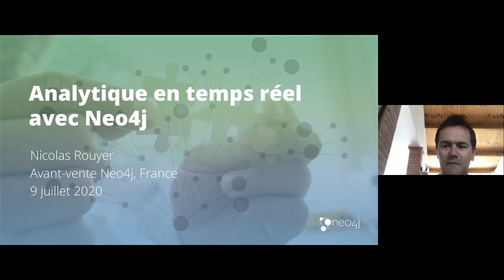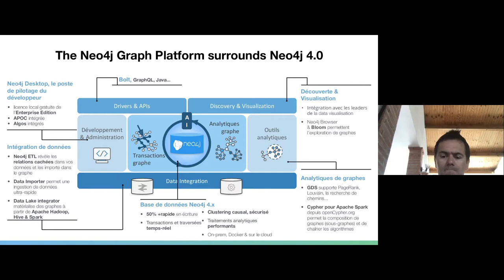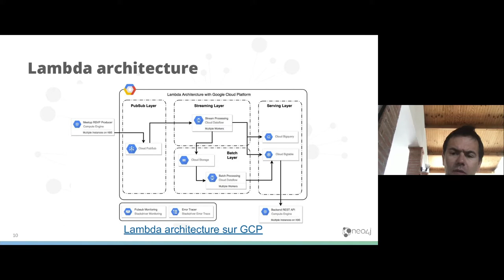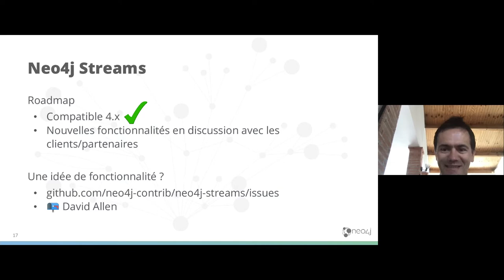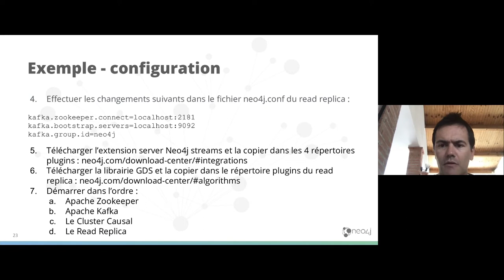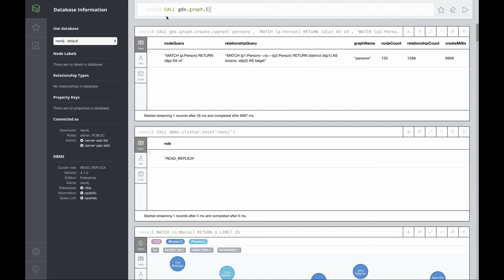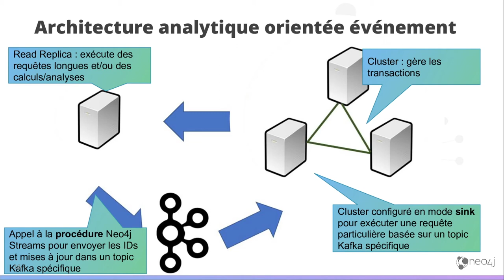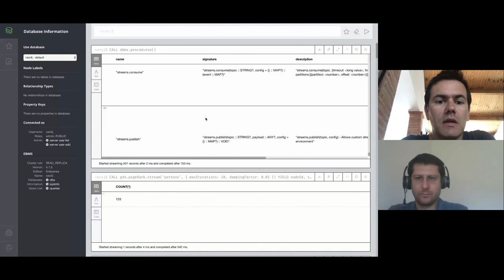Analytique en temps réel avec Neo4j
[FR] Vous disposez de données et souhaitez en extraire de la connaissance et de la valeur, tout cela en temps réel ?
C'est tout à fait possible, mais certains défis sont à surmonter : votre base de données transactionnelle pourrait ne pas supporter l'exécution d'algorithmes consommateurs ; et d'un autre côté, si vous isolez votre intelligence artificielle sur une machine à part, vous perdrez le côté temps réel.

Comment articuler ces 2 aspects ?
Nous vous présenterons une architecture d’analytique orientée événement, qui couple Neo4j, Kafka et la Graph Data Science Library : vos données connectées seront alors exploitées en temps réel et les résultats seront mis à disposition de la base de données transactionnelle.